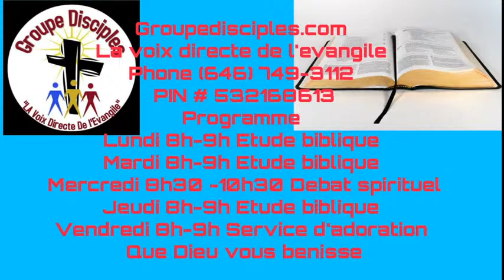Past Wilner Antoine || Questions et Commentaires: Genese 24 || 05-17-21\Groupe DisciplesTV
Phone Numbers:
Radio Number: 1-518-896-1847